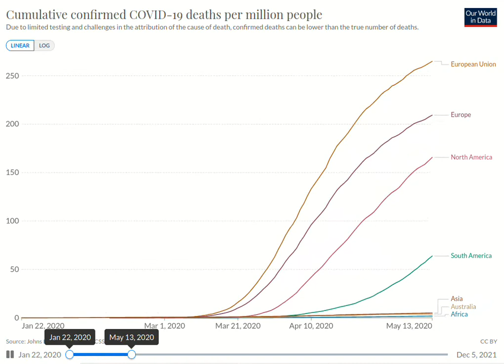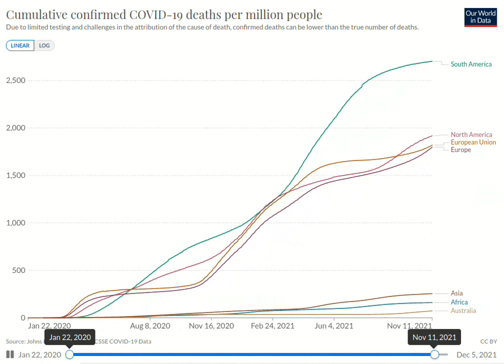COVID DATA FOR DIFFERENT CONTINENTS (RELATIVE)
This time series video offers a quick way to see the trend in covid fatalities based on income level of countries. Please note that the quality of data available might vary around the world, and this chart offers to look at the trend based on what is available as official data around the world.

What does it mean by "ABSOLUTE" data?

This data set incorporate fatalities in absolute numbers, and not based on relative population of a country.

What does it mean by "RELATIVE" data?
This data correspond to values with respect to the population of that country/continent.